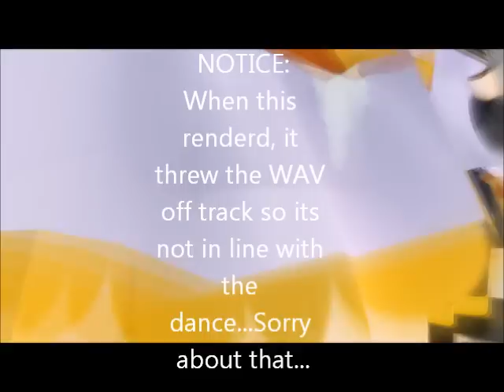[MMD] Poker face (Fail)- Kagamine twins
NOTICE:
When I rendered the video, it threw the WAV off track, so the dance is not in line with the dance...Sorry about that...

NOTICE2:
I WILL be remaking this. So don't worry.

NOTICE3:
Models will not be given out due to owners rules.
Rin/Len: 508
Lenka/Rinto: oOIchibiOo on DA

NOTICE5: (Lots of notices huh?)
No idea who made the song/dance/camer/ and stage. So don't ask.

NOTICE6:
Effects have been forgotten, sorry.

NOTICE7: (Last one, I swear)
Do not complain about my spelling error in the beginning, I have fixed it, just turn on annotations.

NOTICE8: (I lied, this is really the last one)
No fights in comments about anything, don't pm me for models, effects, stage, motion, nothing. I cant and wont give it to you. You'll have to get it yourself. Sorry to be a jerk, as long as people still watch my videos, I will be fine...